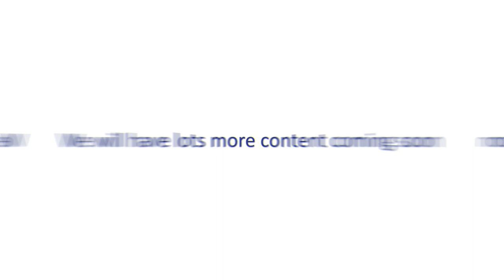Youtube Welcome Video